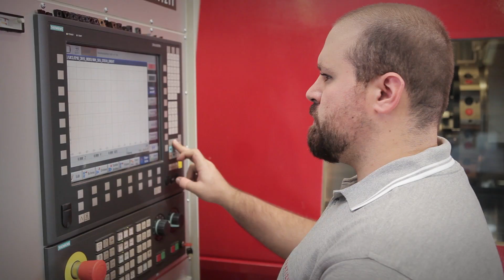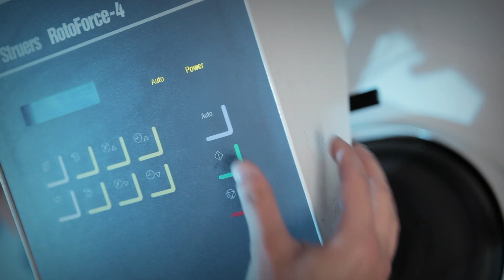Cutting Solutions by CERATIZIT - Stechsorten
Die passende Sorte für Ihre spezifische Anwendung dank unserer jahrzehntelangen Erfahrung und Kompetenz in der Entwicklung von neuen und vielfältigen Hartmetallsorten.